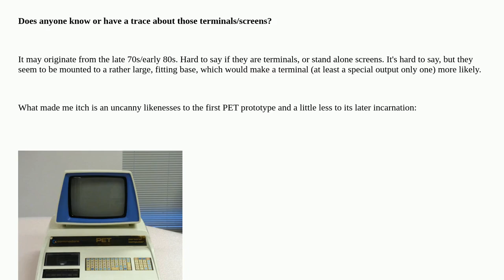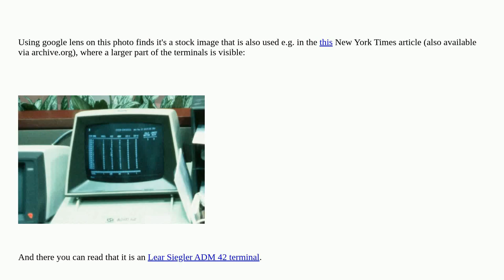Retrocomputing: What is this US(?) Terminal or Screen?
What is this US(?) Terminal or Screen?

A special thanks goes out to the community

  identify-this-peripheral